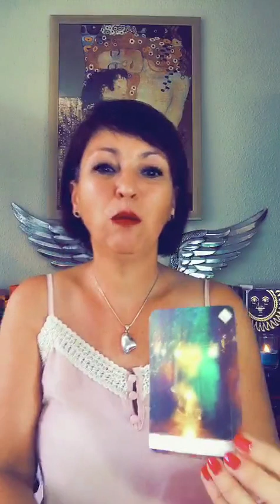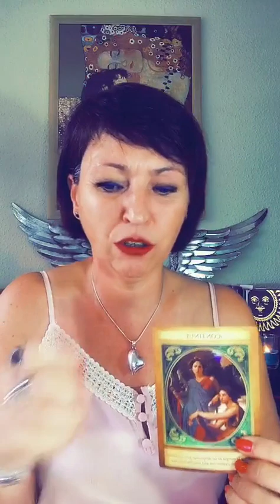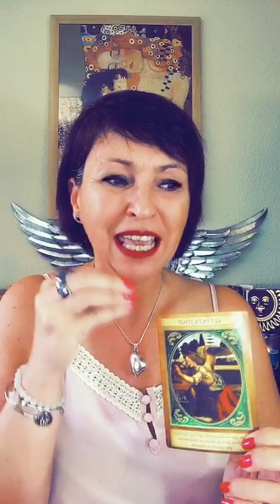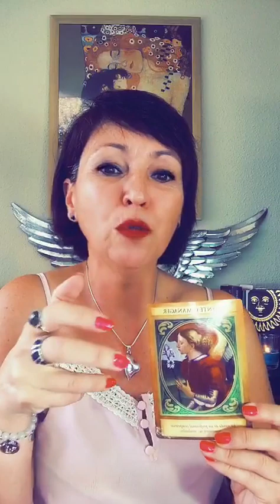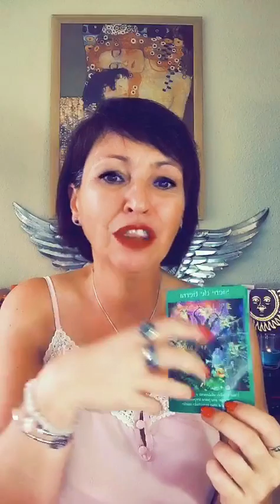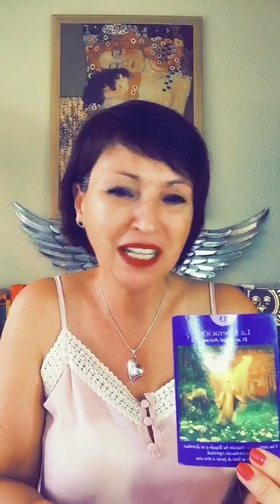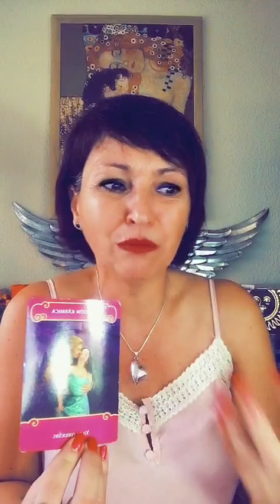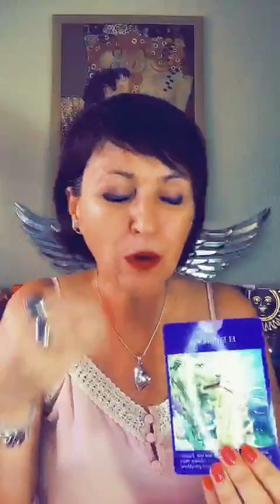ORACULOS Y HOROSCOPOS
Live de TikTok 8/10/23. Sorteo semanal. HOROSCOPOS Y ORACULOS.